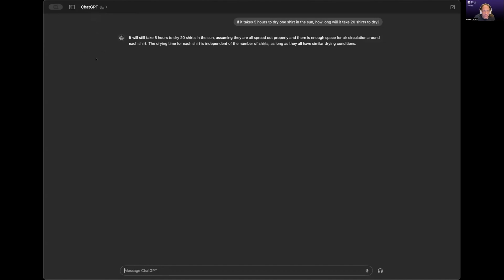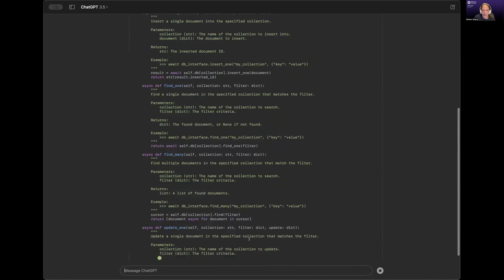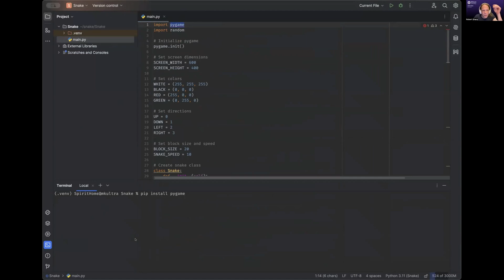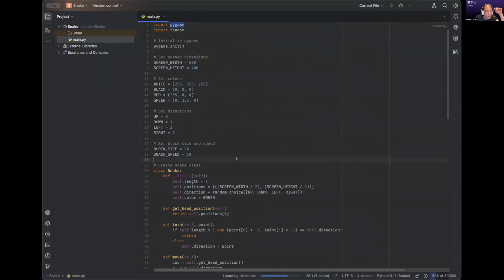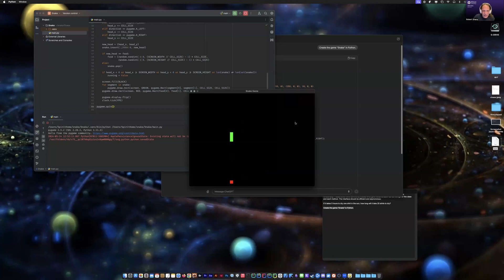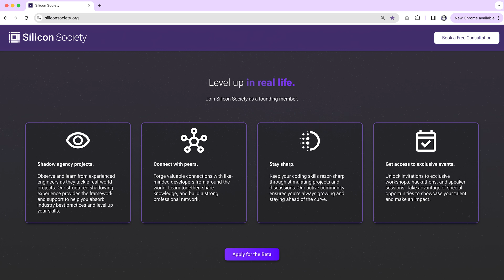Data Scientist Reacts to OpenAI's GPT-4o: Will It Live Up to the Hype?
@siliconsociety Lead Data Scientist Robert Sharp reacts to OpenAI's new GPT-4o model.

Are you a software engineer or data scientist? Do you want to be one? Apply to Silicon Society's beta!

Shadow agency projects, connect with peers, keep your skills sharp, and get access to exclusive events. Level up in real life.